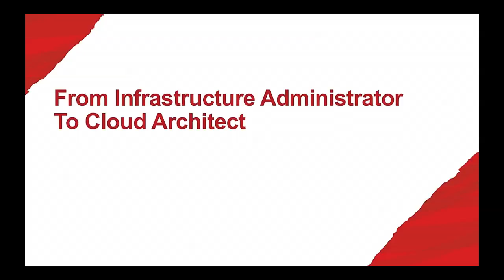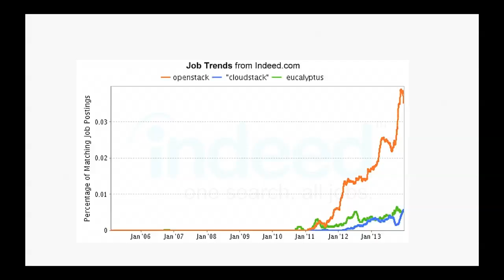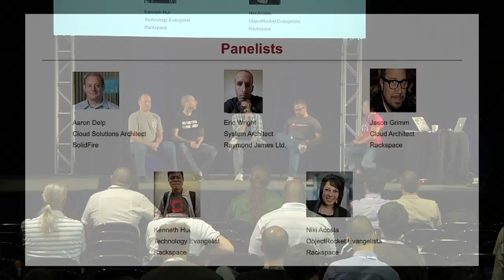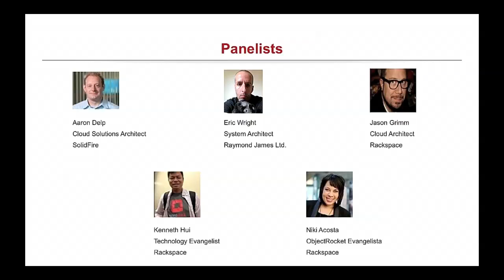From Infrastructure Administrator To Cloud Architect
From Infrastructure Administrator To Cloud Architect features:
Niki Acosta, Rackspace
Aaron Delp, SolidFire
Jason Grimm, Rackspace
Kenneth Hui, Rackspace

Cloud Computing is one of the fastest growing segments in the Tech industry with a plethora of job openings being posted for Cloud Architects in general and OpenStack Engineers in particular. If you are currently a server, network, or storage admin, how do make the change to Cloud Computing? If you are already a virtualization admin, how do you take the next step to becoming a Cloud Architect? We will talk about the opportunities currently available in both the vendor and end-user space and where we are seeing the biggest needs and strongest growth in the Cloud and OpenStack markets. We will also explore, with the help of speakers who have made the transition, what experiences, skill sets, and knowledge domains are required to be a Cloud Architect for a vendor or an end-user.